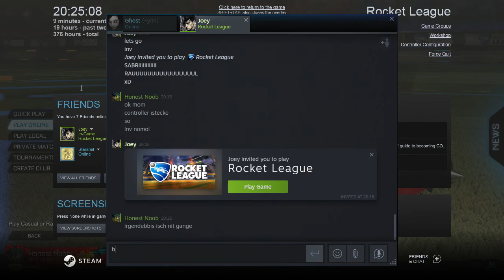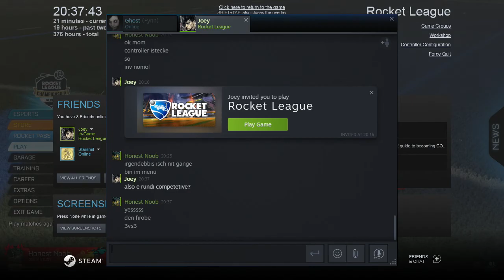[PC] Rocket League - Multiplayer #132 (ft. Joey)